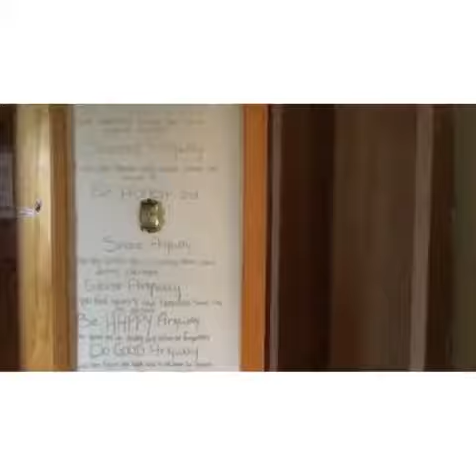Scared compilation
Hope you enjoyed he was so scared and sub if your new